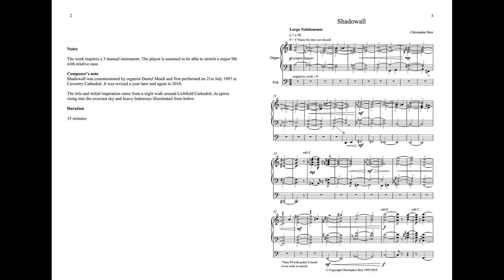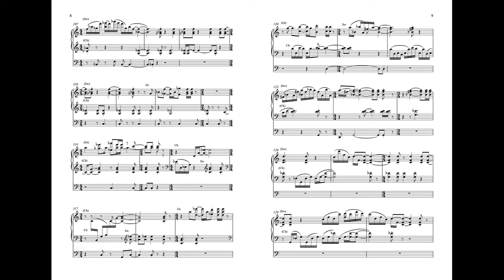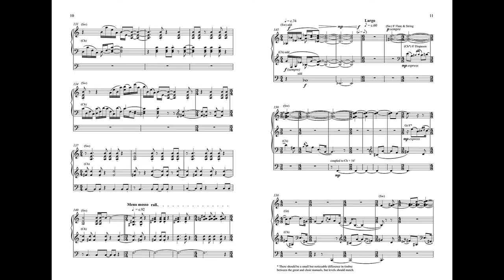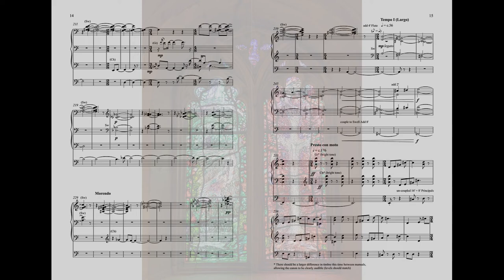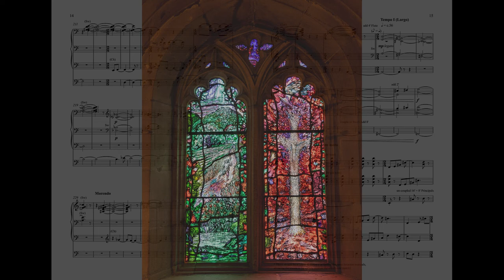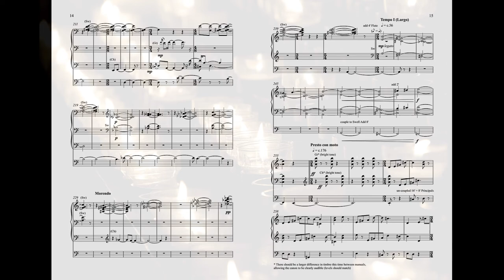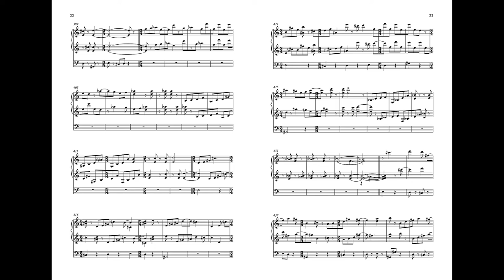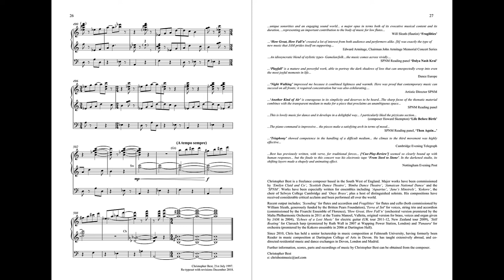Shadowall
This work for organ was inspired by a night walk around Lichfield Cathedral, with its spires piercing the night sky and its buttresses lit from the grounds below. Having just worked with the young organist Daniel Moult on another project (A Weddding Carol, op. 33), I was delighted when he subsequently commissioned me to write him a work for solo organ. Shadowall was premiered at Coventry Cathedral in July 1997. I revisited the work in 2018, making some small but significant improvements to the first and last sections and re-thinking the ending.

More recordings, scores and news can be found on my